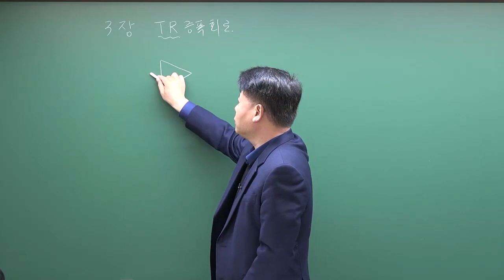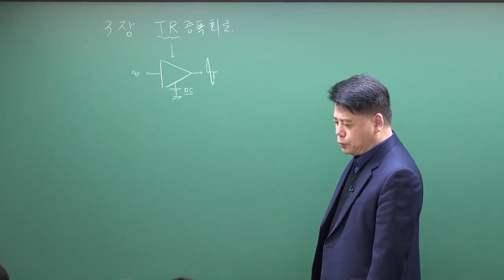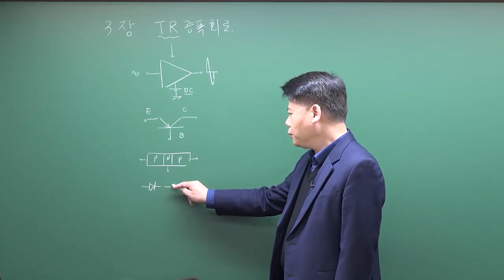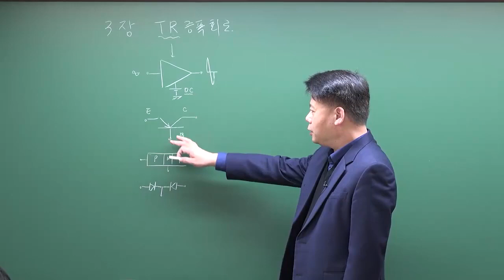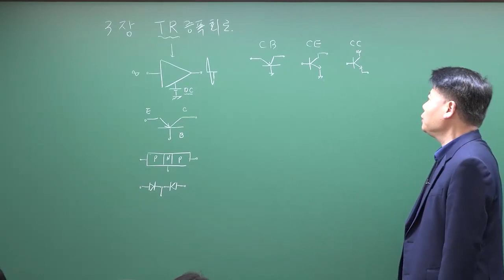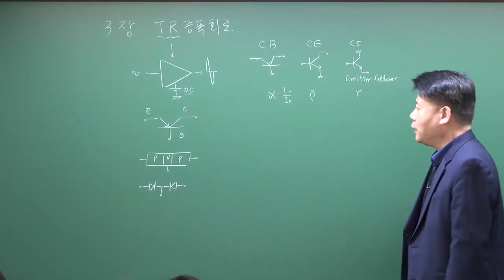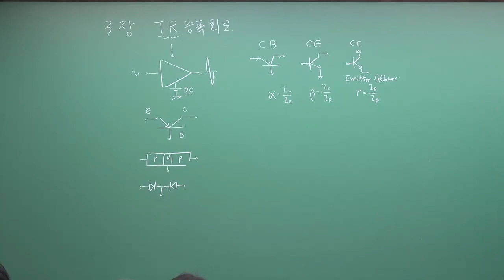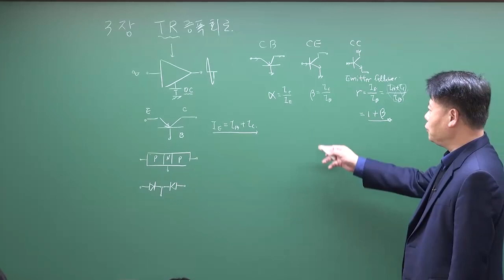[아날로그 전자회로] TR 증폭회로